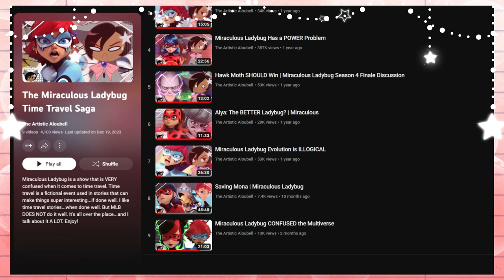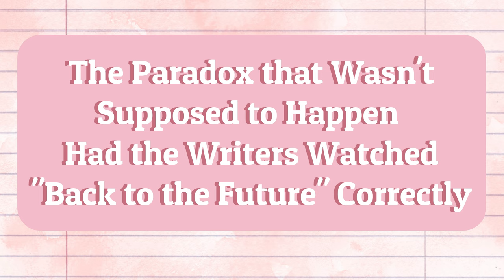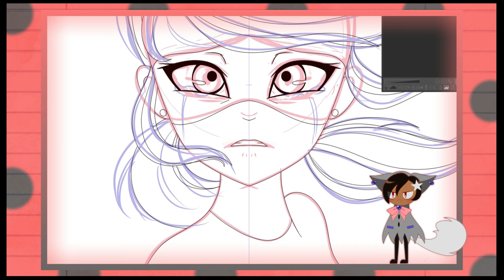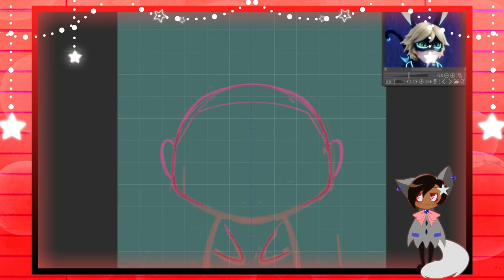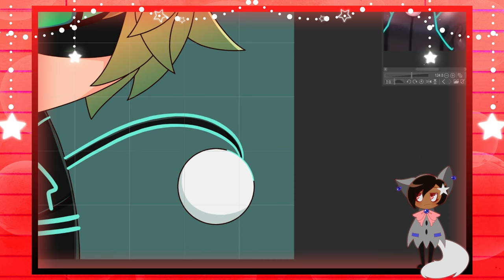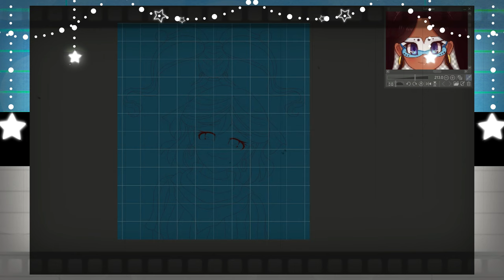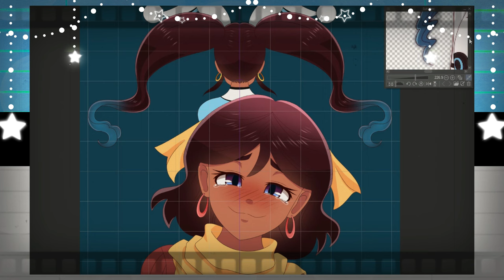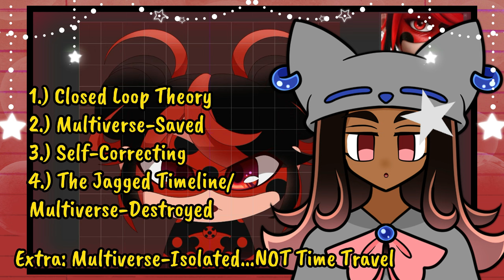Miraculous Ladybug SUCKS At Time Travel (Compilation Video)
Miraculous Ladybug is a show that is VERY confused when it comes to time travel. Time travel is a fictional event used in stories that can make things super interesting...if done well. I like time travel stories...when done well. But MLB DOES NOT do it well. It's all over the place...and I talk about it A LOT.

2 years worth of  time travel-related videos. Enjoy!

Let’s chat!

TIMESTAMPS:
00:00 A Summary of Madness
02:34 Time Travel in Miraculous Ladybug is BROKEN
16:59 Rewriting Time Travel in Cat Blank
30:44 Hawk Moth SHOULD Win
43:08 Miraculous Ladybug Has a POWER Problem
48:10 Tearing Down Timetagger
01:02:45 Alya: The BETTER Ladybug?
01:05:00 Miraculous Ladybug Evolution is ILLOGICAL
01:31:00 Saving Mona
02:16:20 Miraculous Ladybug CONFUSED The Multiverse
02:32:13 The end of an era...?

God bless!

Shine on! ^_^

Programs Used: Clip Studio Paint Pro (Drawings), Wondershare Filmora 11 (video editing)

Songs:
Reality - AGST
(see the individual videos for the songs throughout this compliation)

Microphone: MAONO USB Microphone Kit 192KHZ/24BIT AU-A04T